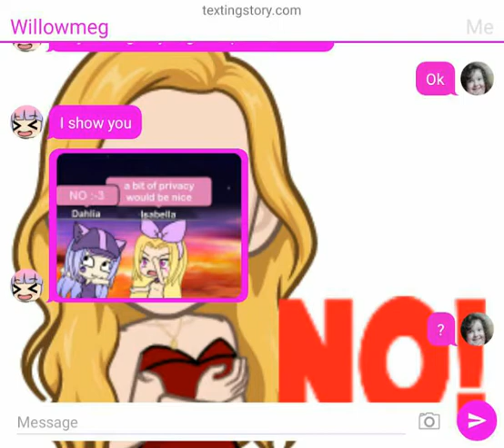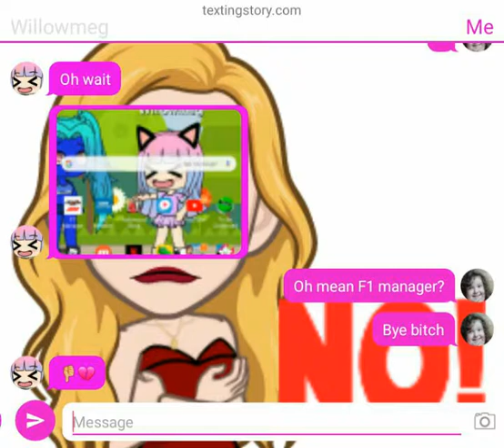Me doing mean things to Willowmeg